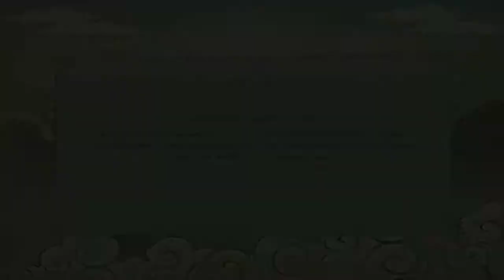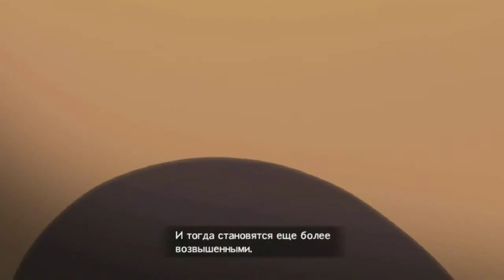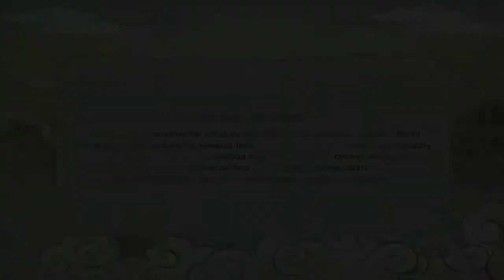NARUTO SHIPPUDEN: Ultimate Ninja STORM Revolution - Creation of the Akatsuki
Создание Акацки.